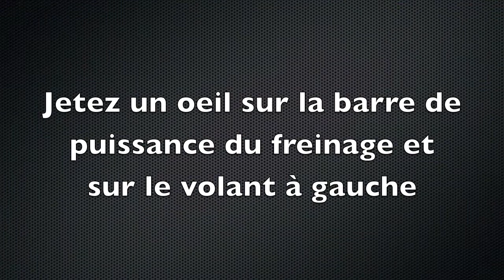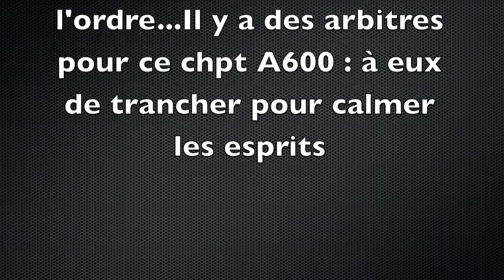M5C2 Mugello.mov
2eme course de la 5eme manche A600 sur le circuit du Mugello, des petits gestes pas sympa ont été constatés...